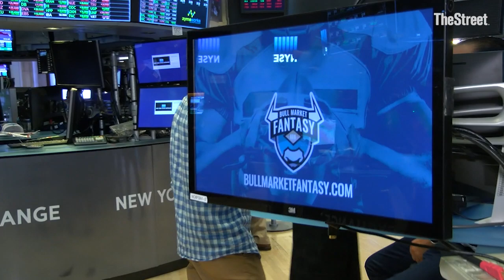Jim Cramer's Thoughts on Nordstrom, Dick's Quarters and Oil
Jim weighs in on Nordstrom's and Dick's quarters and his latest thoughts on oil.

Sign up for ActionAlertsPlus.com today for exclusive insight into Jim Cramer’s charitable portfolio